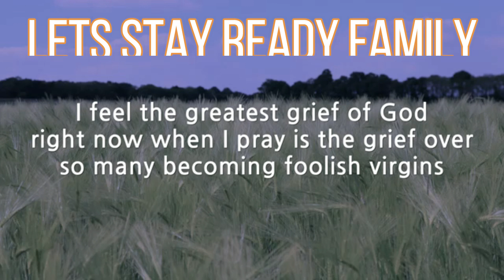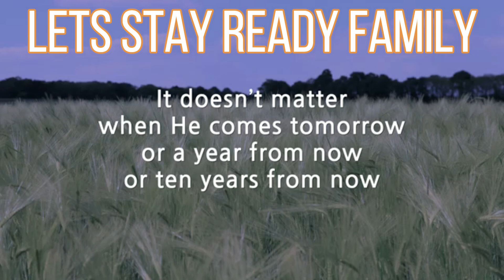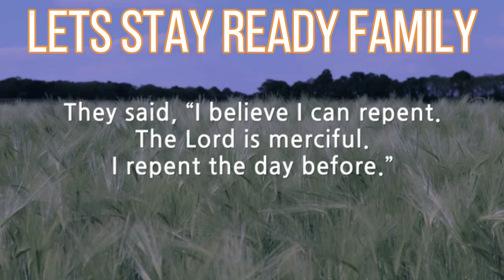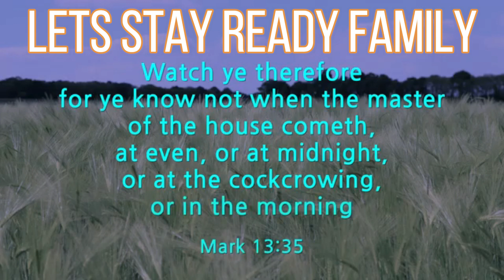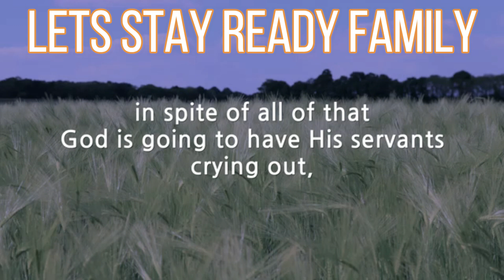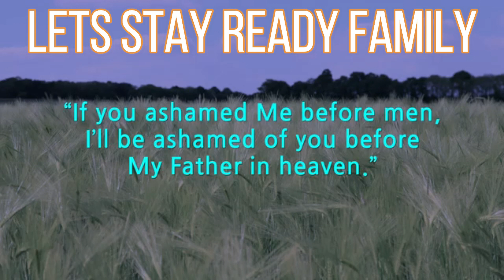LETS STAY READY FAMILY